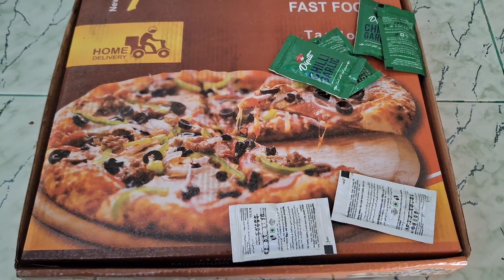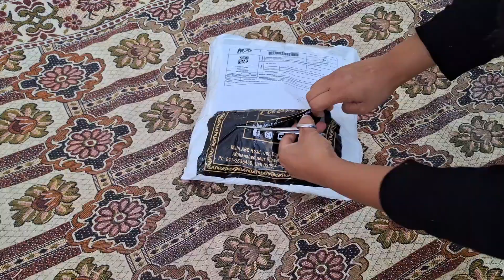Had breakfast today with mustard greens and paratha || Sarson Ka Saag Aur Paratha